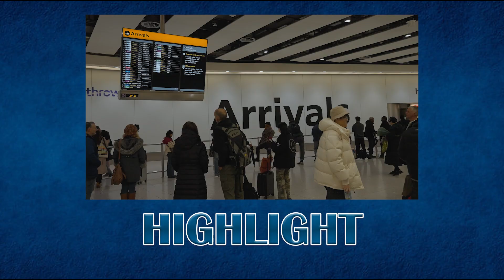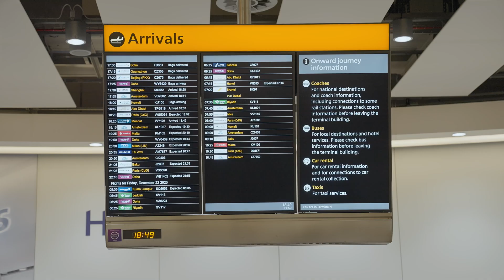Maha Jodi || Madan Krishna Shrestha || Hari Bansha Acharya ||Maha Jodi UK Tour || The Gurkha Center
लण्डनमा मह जोडीको कार्यव्रmमको
भव्य तयारी